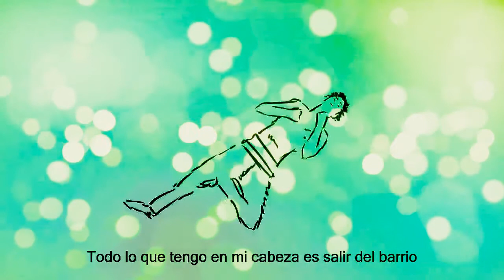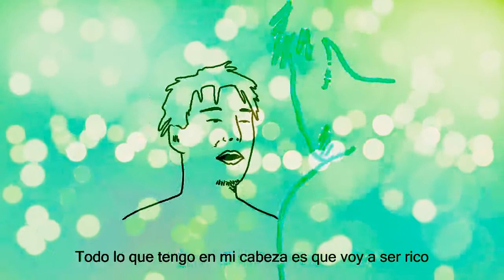KIDD KEO - 0640 REMIX JAZZ (Prod.By